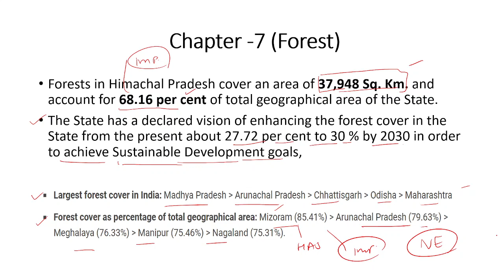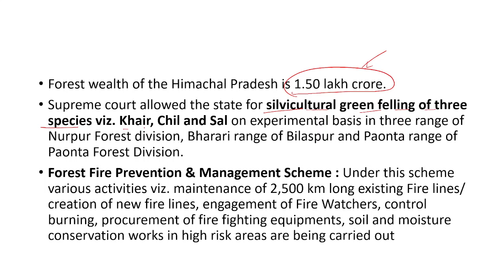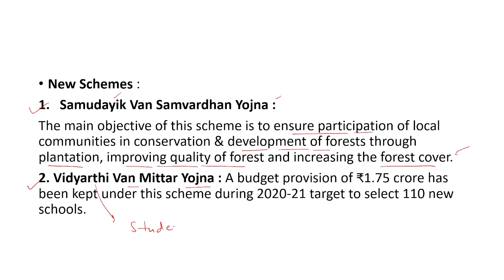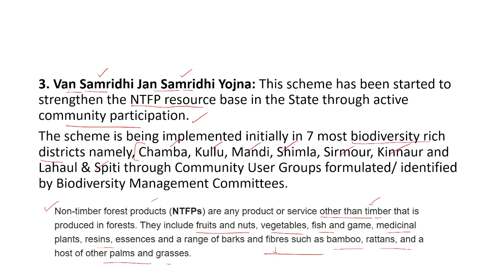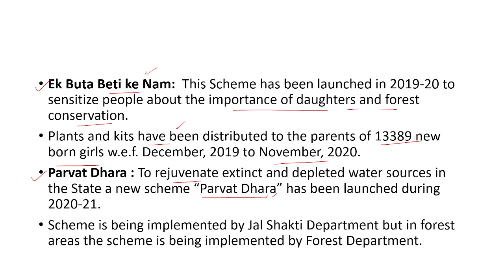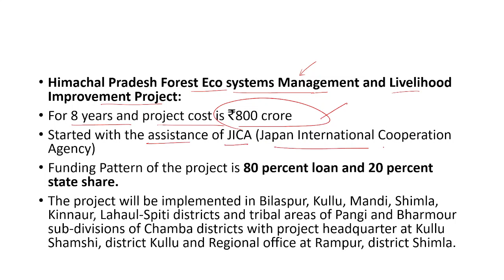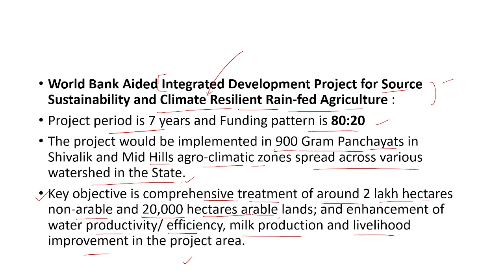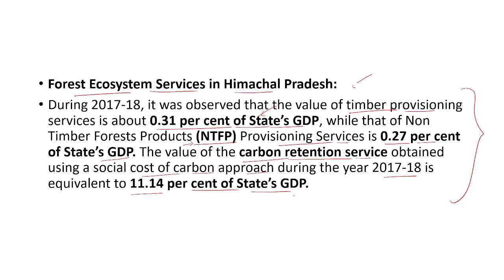Himachal Economic Survey 2020-21 (Part 5) || Forest in HP || HP GK II HPAS 2021